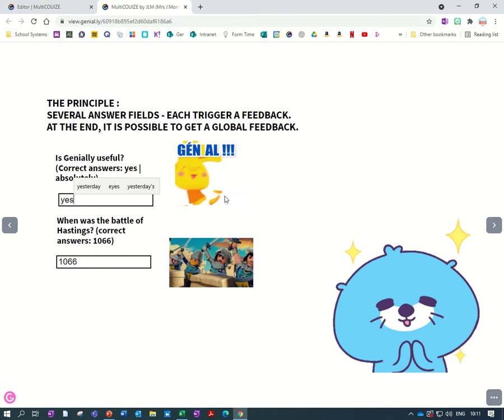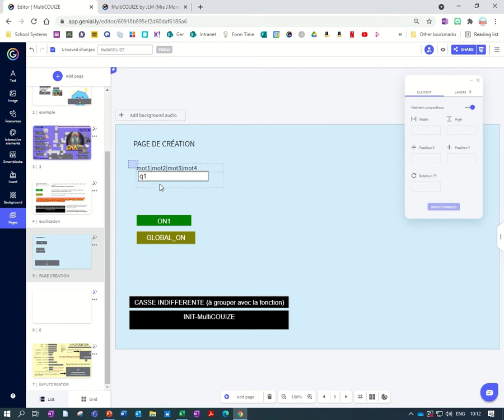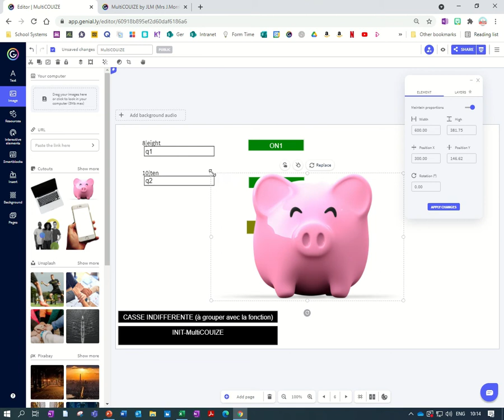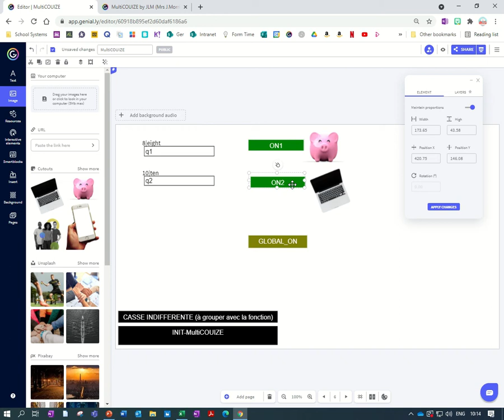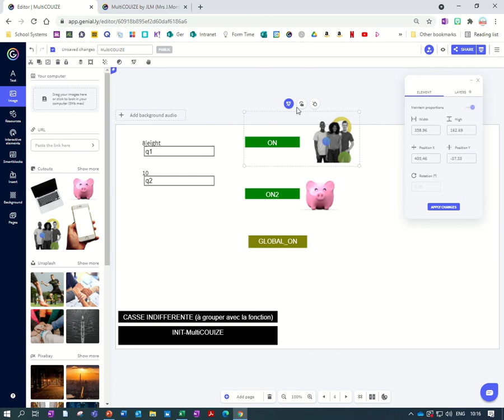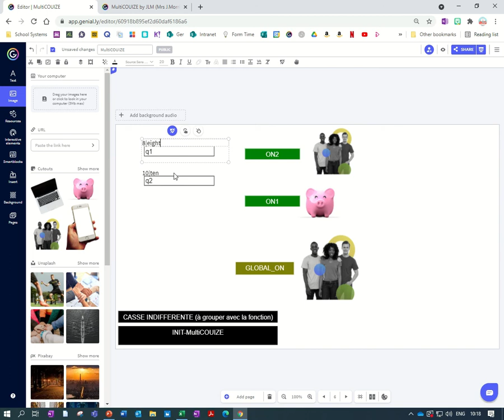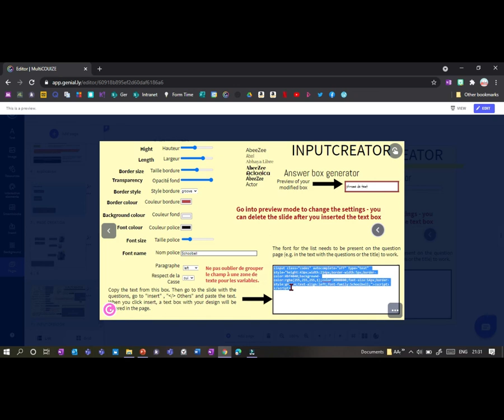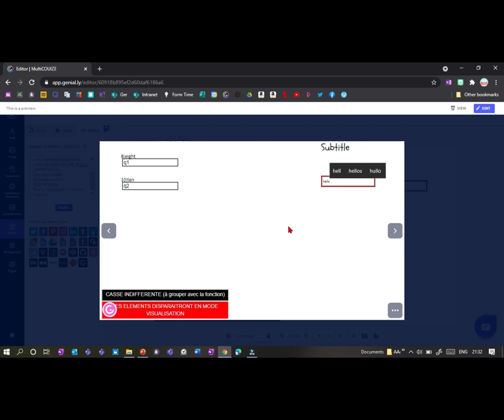Multicouize - Couise with individual feedback (S'cape tools for Genial.ly)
You can find an introduction to Genially, S'cape and Sandbox extensions in this overview